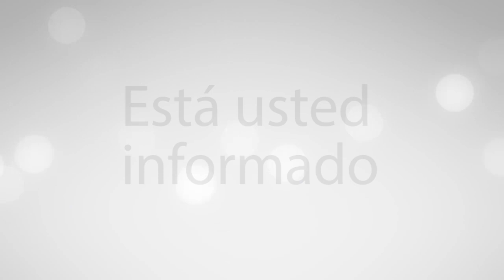Otro golpe a Cabeza.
El editorial por: Claudia Vázquez
21 de febrero del 2024